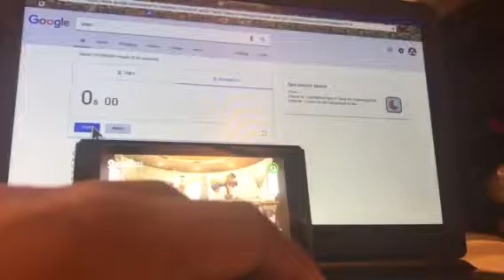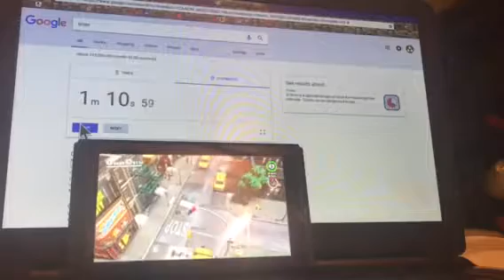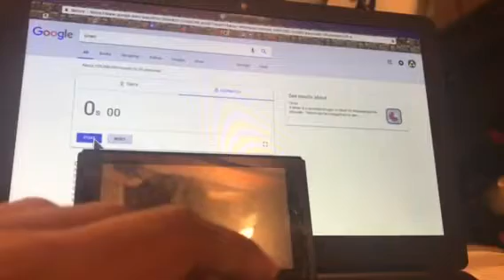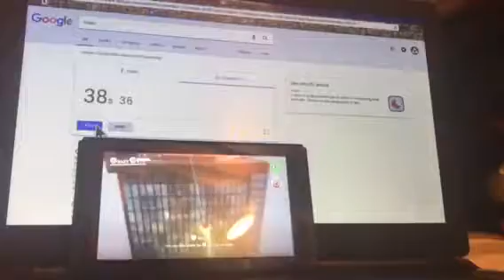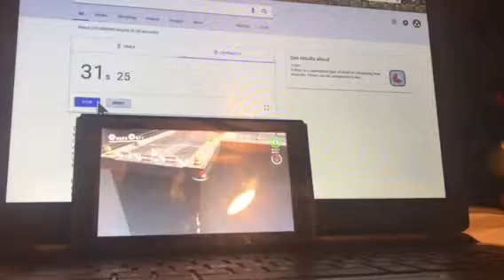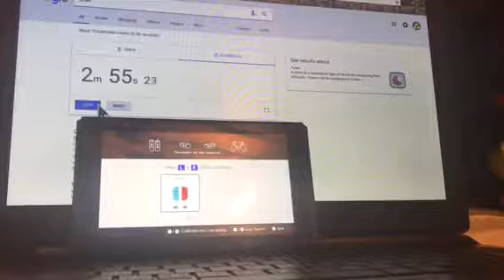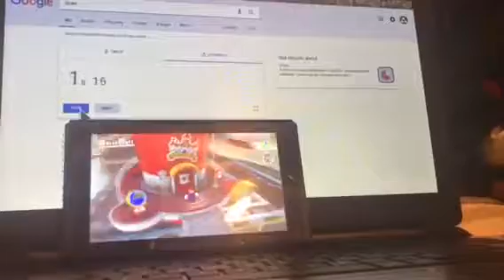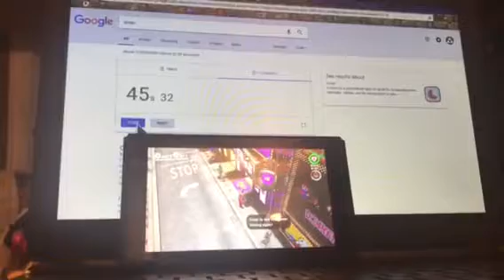SMO challenge #1 (The floor is lava with no jump)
We will take on the floor is lava challenge in new donk city but with no jump.
I'm